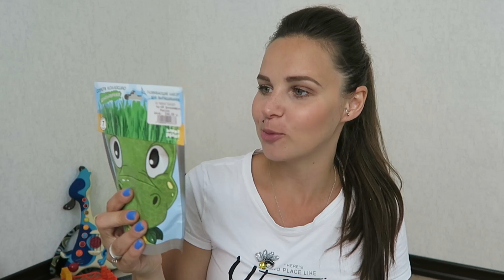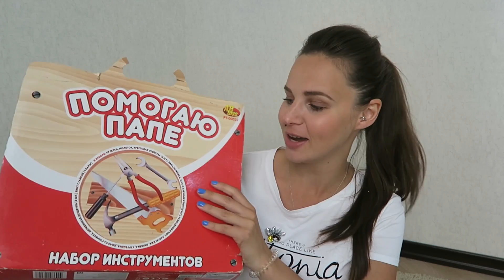ЧТО подарить на 2 ГОДА??? Влог наска ананаска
Самокат - maxi micro

Periscope -  ananaskka
ГРУППА В ВК ЖДУ ВСЕХ ТАМ!)

Давайте знакомиться)Я мама маленького мальчика Германа, а по другому Гном-Гномыч. Очень давно коллекционирую ананасы, поэтому и называла свой канал Naska Ananaska. На моем канале Вы сможете найти много всего интересного, а именно: путешествия, развитие ребенка, женские секреты, поделюсь своей жизнью во волгах и многое другое) Рада новым знакомствам! Влог наска ананаска